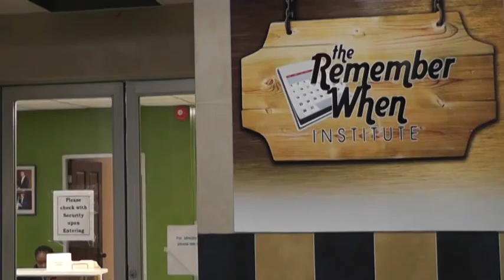NTAC meets with Torrance Mohammed and learns about the Governor's Ball.